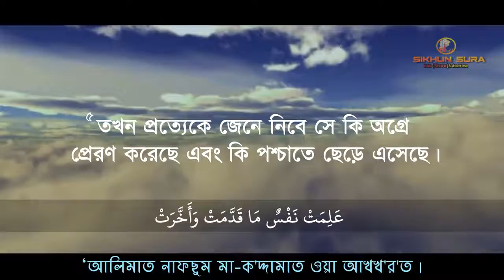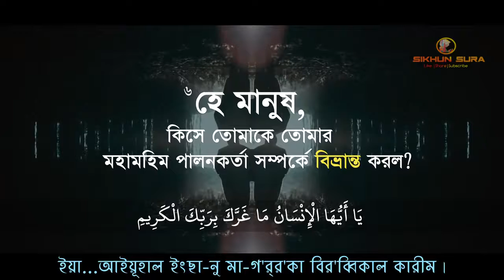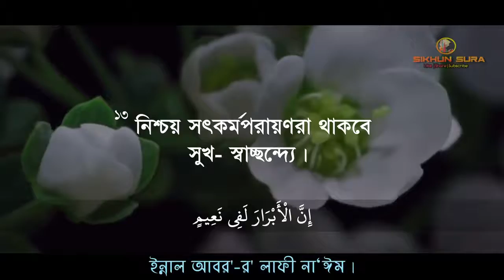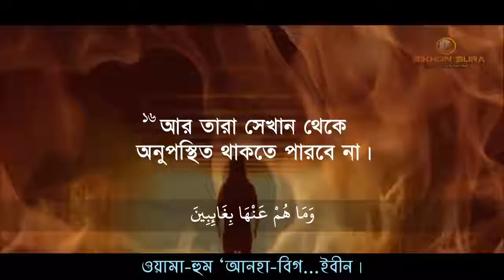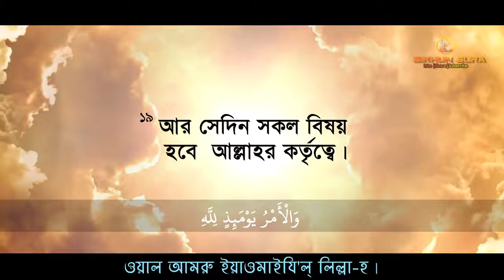Surah-Al Infitor~সূরা আল ইনফিতার (سورة الانفطار‎) - আপনি জানেন, কিয়ামত কি?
সূরা আল ইনফিতার (سورة الانفطار‎) -  আপনি জানেন, কিয়ামত কি?